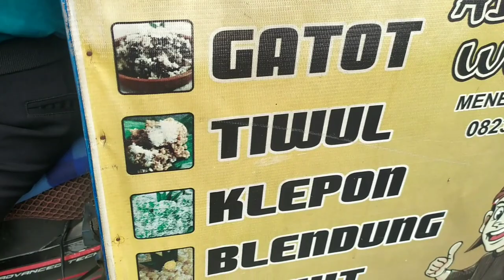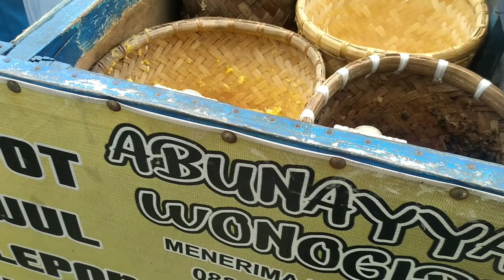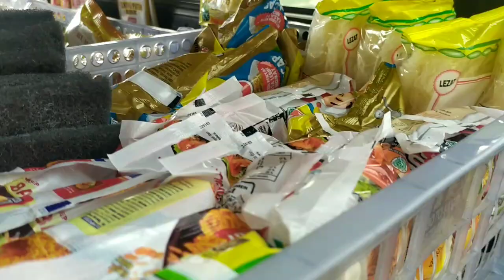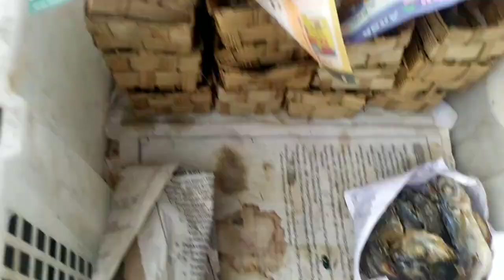pedagang keliling di watuagung